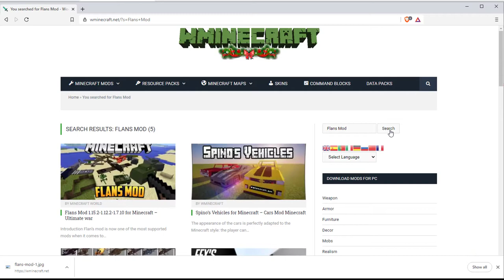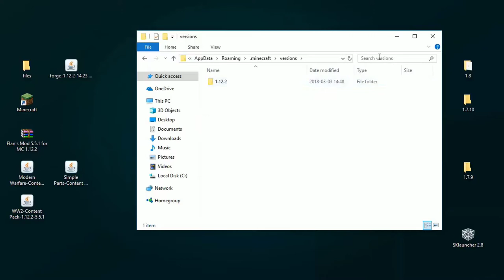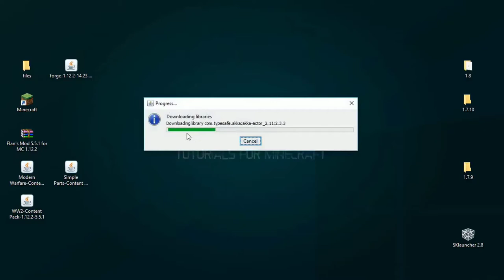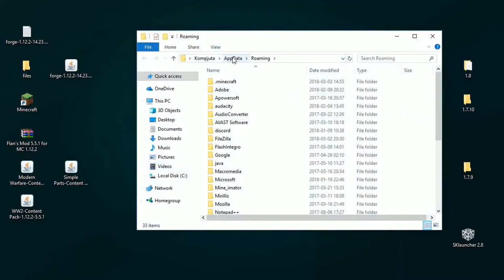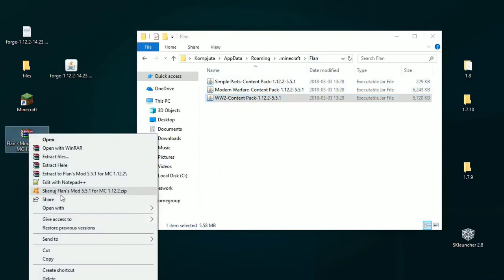Flans Mod 1.15.2-1.12.2-1.7.10 for Minecraft – Ultimate war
Flan’s mod is now one of the most supported mods when it comes to Minecraft mod. With a dozen of customized vehicles, guns and armor, the Flan’s mod is an ultimate war and mechanical pack, suitable for multiplayer servers.

As a huge mod for Minecraft, Flan’s mod will allow users to enjoy flying through the Minecraftian skies and driving through your worlds or get some more destructive content packs and stab, shoot blocks,…

Players will find planes, vehicles, WW2Guns here in the mod being written with many brand new features, facilitating easy custom content creation by anyone. If it comes alone, Flan’s mod is useless; thus, it requires content packs. With this mod, you can choose a first-person shooter. If you are a challenge lover, you can opt for the hardest mode and get into a war with hordes of zombies. Many Minecraft players often claim that it does not have any sort of guns. However, Flan’s mod now can make your dream come true.

Experiences playing Minecraft with Flan’s mod
All the parts of the Flan’s mod work in multiplayer, offering more exciting experiences, for instance, flying large bombers with multiple passenger gun turrets and playing games such as Team Deathmatch or Capture the Flag.

Using the Flan’s mod, you will witness that most actual items and blocks are different in content packs and are separate from the mod itself. The planes and vehicles in the game, of course, will consume the engine. With a better engine, your planes and vehicles will go faster. Guns in the Flan’s mod are not available to choose from. It is allowed to put any deployable gun into the gun slots; however, in some vehicles, the use of certain slots are not available all the time.